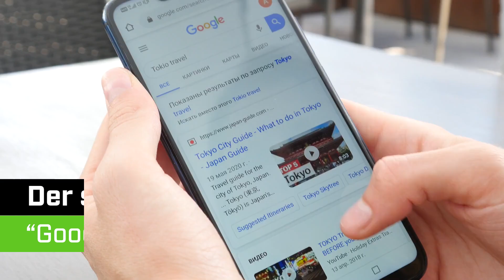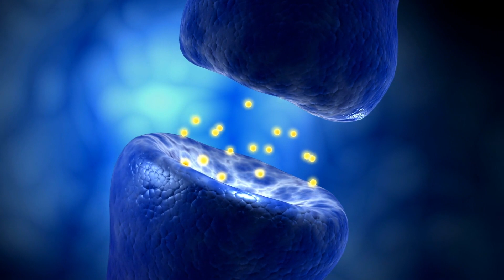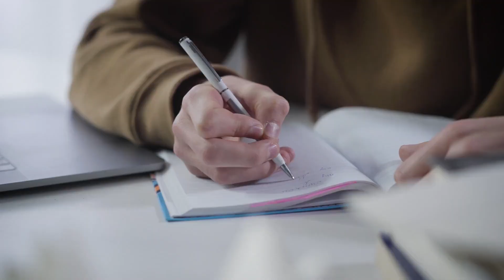Deutschland scrollt sich dumm! Wie Smartphones unser Gehirn zerstören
➡️ "Motiviert Studiert - Dein Weg zu weniger Stress, mehr Freizeit und besseren Noten" ⬅️ zeigt dir, wie du effektiv lernst, planst und deine Motivation steigerst! Egal ob in der Schule, der Uni, bei der Ausbildung oder im Job! Du hast die Wahl: Onlinekurs oder Bestseller - Buch? Überzeuge dich selbst:
👨‍🏫 ▬▬▬  Unser Smartphone macht uns dumm! ▬▬▬▬ 👨‍🏫

0:00 Intro
0:09 Der Flynn-Effekt
1:40 Google Effekt
2:51 Sägeblatteffekt
4:24
5:25 Im Bett mit dem Smartphone
6:49
6:45 Was die Zukunft bringt
10:56 Content Creator
11:39 Verlorene Kreativität
13:31 Toxische Beziehung mit Smartphone

🎓 ▬▬▬▬▬▬ Besser lernen ▬▬▬▬▬▬▬ 🎓
Viele Lernmethoden, Tipps und Co. für Schule, Studium oder Ausbildung findest du in meinem Bestseller:

🗂️📚Gratis Vorlagen und eBooks für mehr Motivation beim Lernen und für das Notizen machen: ➡️

👨‍🦰 ▬▬▬▬▬▬ Über mich ▬▬▬▬▬▬▬ 👨‍🦰
Ich bin Daniel, Deutschlands Lerncoach! Begonnen als Schulversager, habe ich als erster in meiner Familie das Abitur und das Studium mit Bestnoten und sogar den Doktor geschafft. Das habe ich durch meine selbst entwickelten Lernmethoden und Lerntechniken geschafft, die ich schon an 10.000 Schüler, Studenten und Berufstätige erfolgreich weiter gegeben habe. Mit "Motiviert Studiert" möchte ich mein Wissen an DICH weiter geben, damit DU erkennst, dass viel mehr in DIR steckt, als DU jemals für möglich gehalten hast!

🧐 ▬▬▬▬▬▬ Schau vorbei ▬▬▬▬▬▬▬ 🧐
Unterstütze "Motiviert Studiert" mit einem kostenlosen Abo 💪 lass einen Daumen da 👍 und aktiviere die Glocke 🔔 um kein Video zu verpassen!

🙋‍♂️ Motivierte Grüße und viel Erfolg mit diesen Lerntipps,
Daniel